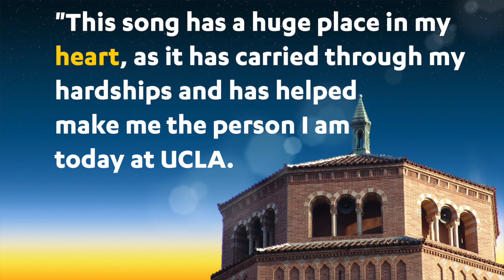Jonathan Tsai '23: Ringing the Way Original Music Competition Winner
Jonathan Tsai '23 is one of three student winners selected by a UCLA Library committee selected three winning pieces to be performed on the Powell Library bells. Each winner will also receive a $500 prize, have their music published as an open-source score in the UCLA Music Library's Contemporary Score Edition in conjunction with the Library's Centennial Celebration initiative, OpenUCLA: library.ucla.edu/rtw